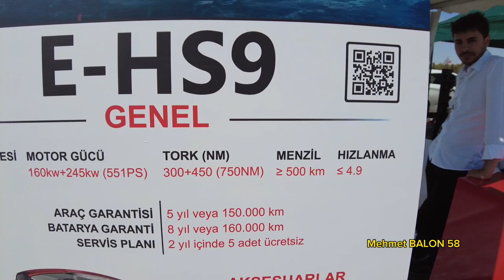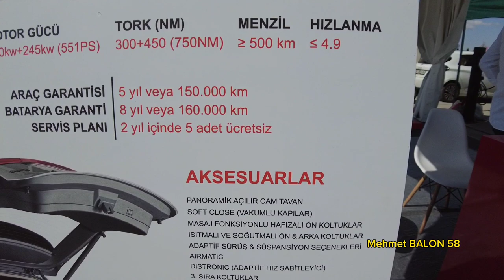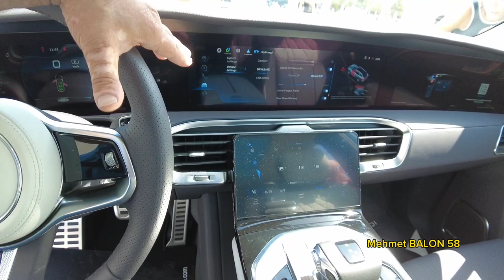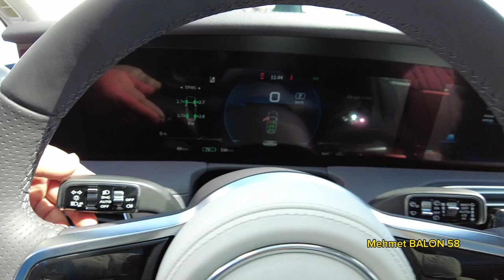Hongqi E-HS9 Elektrikli Suv 👍👍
merhabalar değerli arkadaşlar,  4. Elektrikli ve Hibrit araçlar sürüş haftası etkinliklerinde Yenikapıya gelen araçlar içinde en çok dikkat çekenlerden biriside Hongqi e-sh9 du. Tabi bizde aracı inceledik. Umarım sizlerde benim gibi beğeneceksiniz.